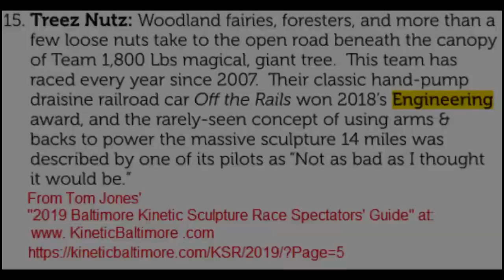Treez Nutz at the Baltimore Kinetic Sculpture Race Canton water challenge on 5/4/2019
Human Powered Kinetic Sculpture Racers "Treez Nutz" at the Baltimore Kinetic Sculpture Race Canton water challenge on 5/4/2019
 "Treez Nutz: Woodland fairies, foresters, and more than a
few loose nuts take to the open road beneath the canopy
of Team 1,800 Lbs magical, giant tree. Th is team has
raced every year since 2007. Their classic hand-pump
draisine railroad car Off the Rails won 2018’s Engineering
award, and the rarely-seen concept of using arms &
backs to power the massive sculpture 14 miles was
described by one of its pilots as “Not as bad as I thought
it would be.” "
Above quote from Tom Jones'
This race (more of an endurance, obstacle, and creative repair event than an actual speed race) does it's best to help Keep Baltimore Weird. It's put on annually by the good folk at the American Visionary Arts Museum (AVAM) on Key Highway. See the website above for more details.
The race is an offshoot of the Humboldt County, California original, started by Hobart Brown in 1969.